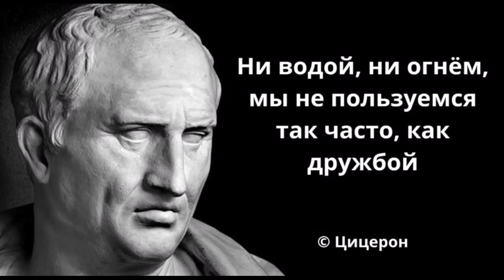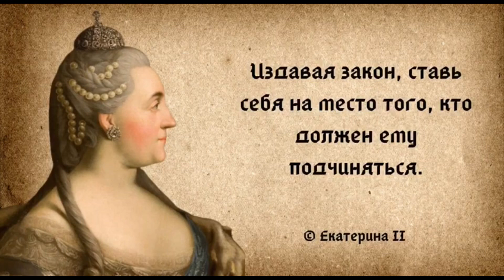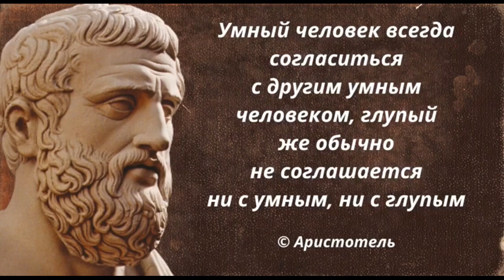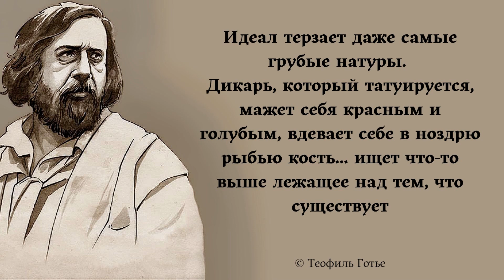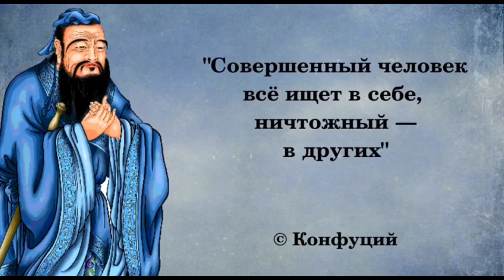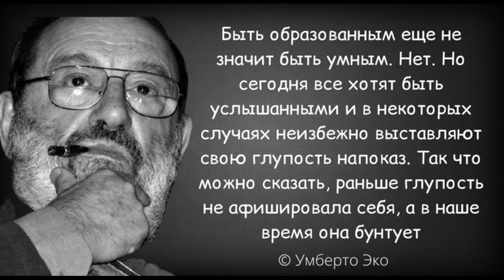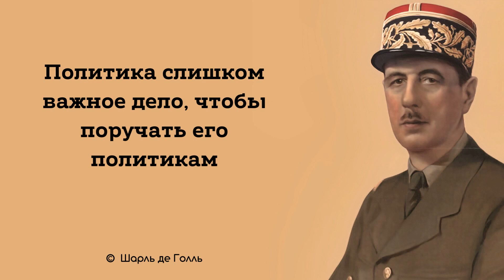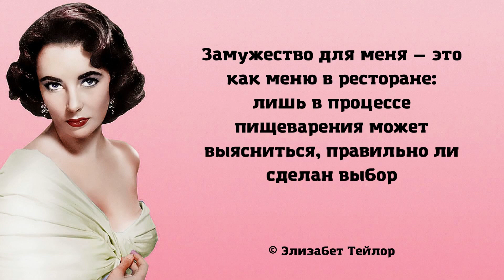Сильные слова, к которым обязательно стоит прислушаться!